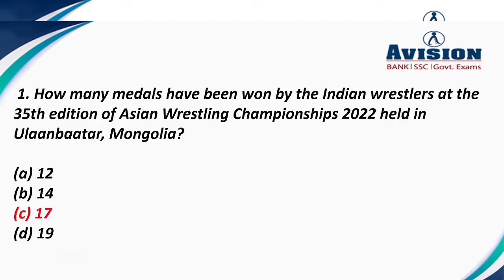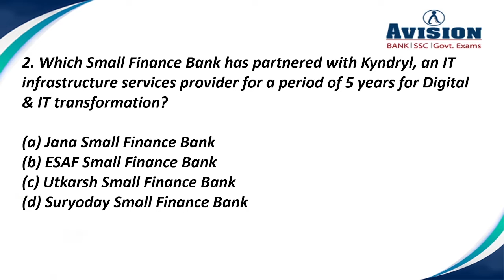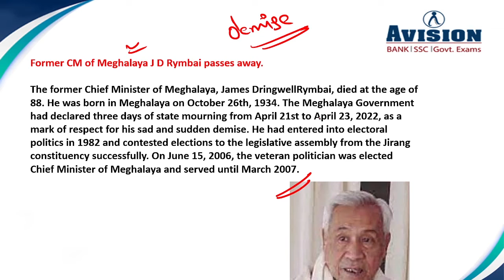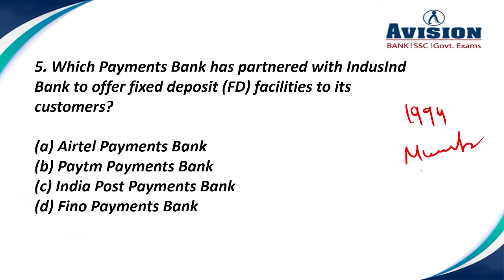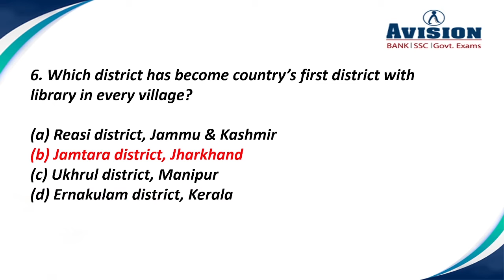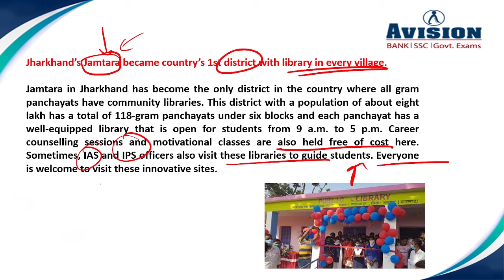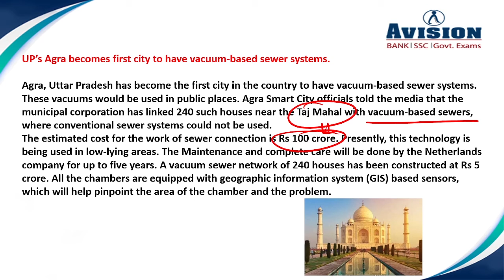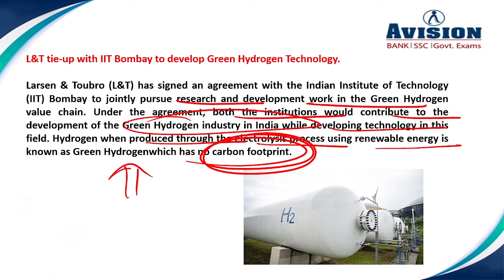Daily Current Affairs in Hindi | 30th April 2022 Current Affairs | AVISION DAILY GK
7:00 AM - Current Affairs 2022 Everyday Current Affairs in Hindi | 30th April 2022 Current Affairs | AVISION DAILY GK Update and Daily GK Update in Hindi, it is the best GK Quiz of Current affairs for a range of Govt exams like SBI PO, SSC, RRB, NTPC, IBPS, RBI and other required Exams. We are a bank for daily current affairs for IAS and competitive exams and best material for upsc and several other Government Exams, SSC Exam Syllabus, SSC Current Affairs for 2022, SSC Daily GK quiz , SSC CGL GK quiz, SSC CGL. Daily Current Affairs for SSC CGL Exam Pattern, SBI PO exam Syllabus, SBI PO exam pattern, Government Exams Notification, Daily Current Affairs 2022. Best current affairs for 2022 , The best and recent current affairs available. Important Current Affairs for All competitive Exams like Banking, SSC, RRB, RBI, LIC, NDA. Banking quiz and government exam quiz for all exams, Online test for all type of exams like IBPS, SBI PO, RRB, SSC, RBI, NTPC. Banking Courses available on all pattern like SBI PO, SBI CLERK, IBPS PO, IBPS CLERK. Avision Provide LIC Course detail, WBCS Detail, RRB details and SSC Course Details.